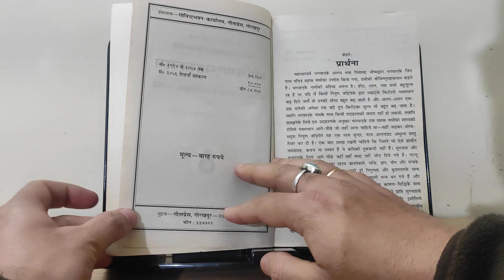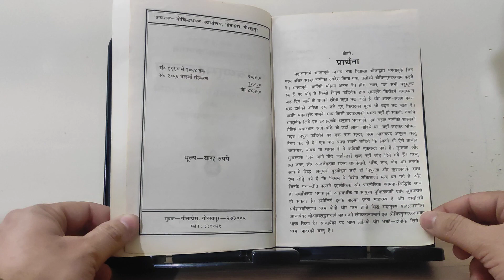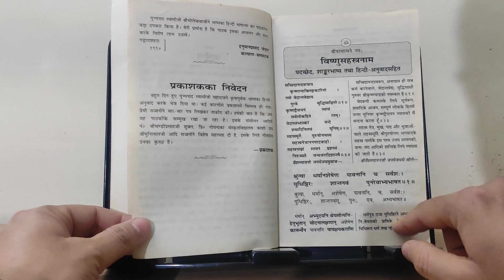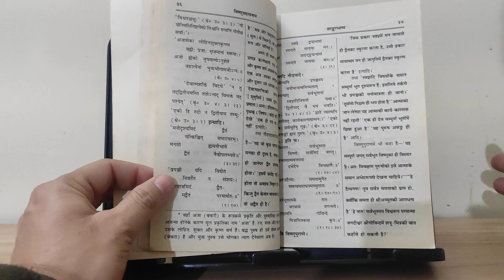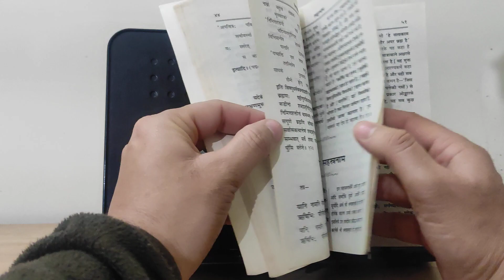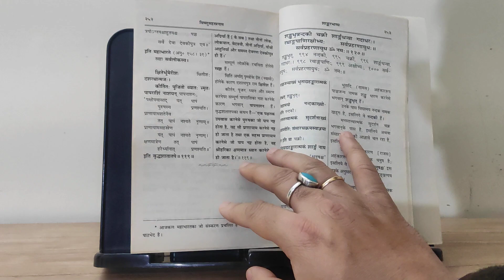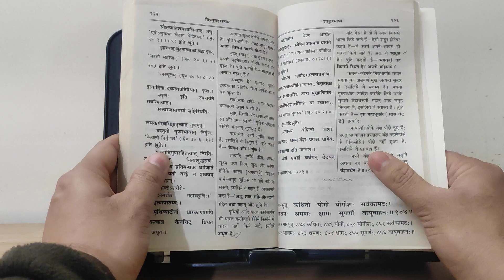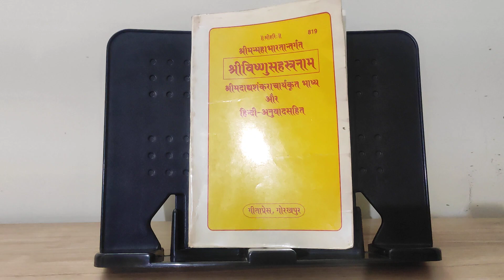श्री विष्णु सहस्त्रनाम, शांकरभाष्य, Shri Vishnu Sahasranamam book, Shankarbhashya, Gita Press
Book Overview: श्रीविष्णुसहस्त्रनाम स्तोत्र, शांकरभाष्य, हिन्दी अनुवाद सहित, गीता प्रेस, गोरखपुर, Shri Vishnu Sahastranam Stotra, With commentary by Adi Shankaracharya, With Hindi Translation, Gita Press, Gorakhpur, Code 819

Current Price INR 50

Description as per Gita Press website -

इस पुस्तक में विष्णुसहस्रनाम, भगवान् शङ्कराचार्य कृत भाष्य तथा उसका हिन्दी अनुवाद दिया गया है।

Amazon link of book -